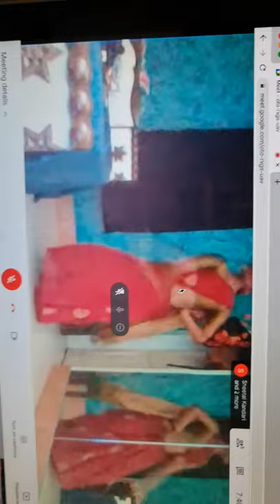17 January 2021(4)